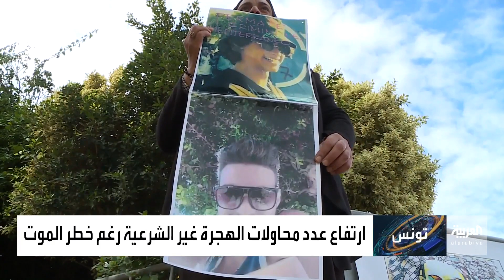مغامرات مأساوية في تونس لمحاولات الهجرة غير الشرعية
شاب تونسي يتحدث عن محاولاته المتكررة للهجرة بطريقة غير شرعية.. وأمهات فقدن أبناءهن في قوارب الموت أمام  قوارب الموت